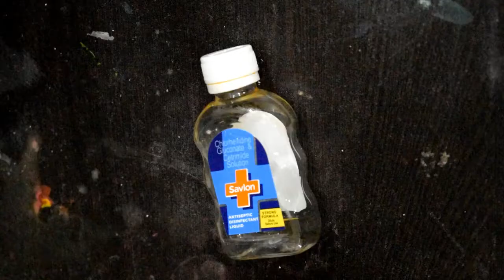Mixed Media Altered Savlon bottle -By Riddhi Jani